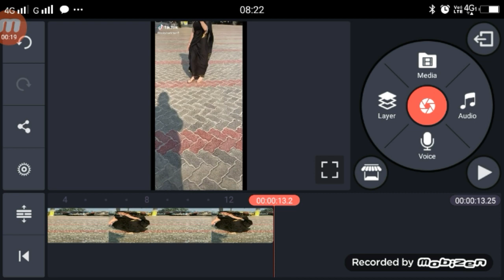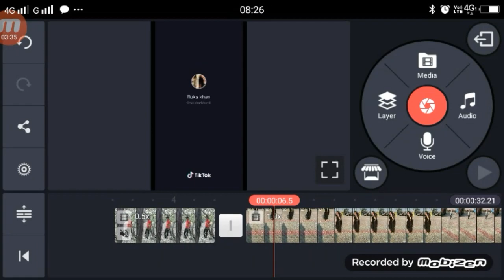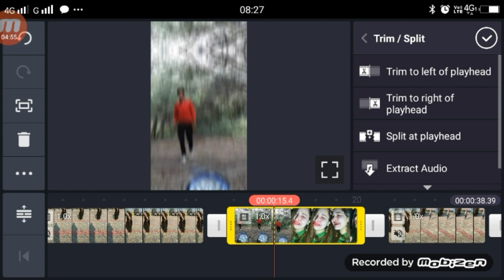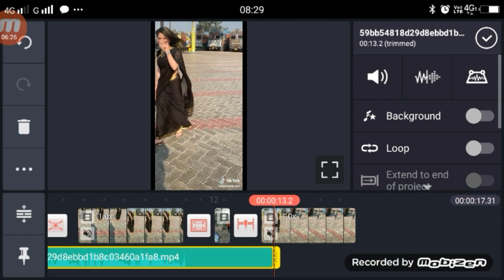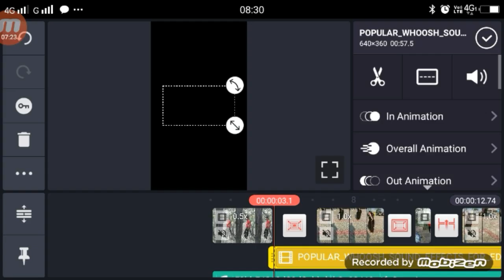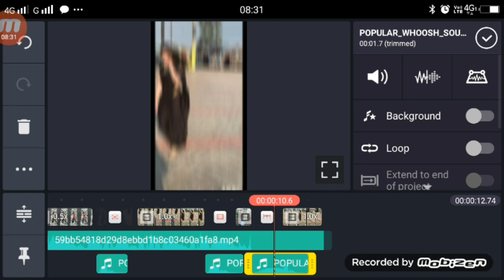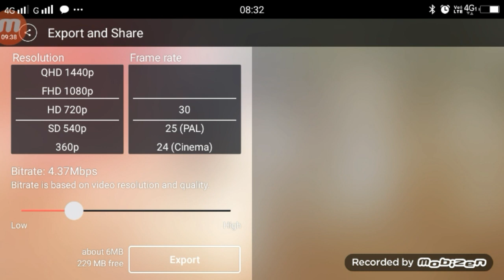Wo Tera Sharmana Wo Nazar Ka Jhukan TikTok | Professional Transition Effect | Slow Mo Video Tutorial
Wo Tera Sharmana Wo Nazar Ka Jhukan TikTok | Professional Transition Effects | Slow Fast Video Tutorial

►your question
Professional Transition Effects TikTok,
Wo Tera Sharmana Wo Nazar Ka Jhukan TikTok,
TikTok Wo Tera Sharmana Wo Nazar Ka Jhukan,
Professional Transition Effects Tutorial TikTok,
Transition Effects tutorial TikTok Video,
Slow Fast Video Tutorial TikTok Video,
TikTok Slow Motion Video Tutorial,
Wo Tera Sharmana Wo Nazar Ka Jhukan Video,
Wo Tera Sharmana Video Tutorial,
Wo Nazar Ka Jhukan TikTok,
TikTok Video Me Transition Sound Kiase Lgaye,
TikTok Transition sound Video Tutorial,
Professional Transition Sound TinTok video Tutorial,
TikTok Viral trend Tutorial,
TikTok 2020 Kinemaster Tutorial,
Transition Effects Wo Tera Sharmana,
Wo Tera Sharmana Professional Transition Effects,
Wo Tera Sharmana Slow Fast Video,
Wo Tera Sharmana Wo Nazar Ka Jhukan Slow Fast Video Tutorial,
1.  TikTok New Trend Video
2. TikTok New Trend Video
3 TikTok New Trending VFX Tutorial
4 TikTok Video Tutorial
5 TikTok Trending video Tutorial
6 TikTok New Trending VFX Tutorial
7 TikTik Tutorial
8 TikTok Editing Video

My Camera :-
My Mic :-
My Tripod :-. . .